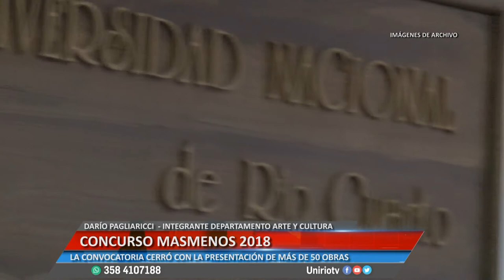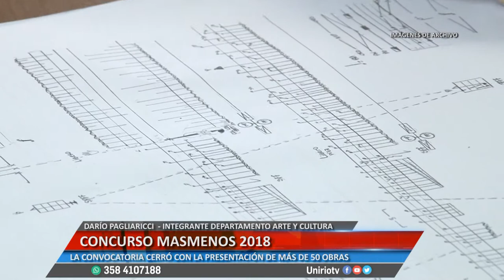CONCURSO MASMENOS 2018 - DARÍO PAGLIARICCI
LA CONVOCATORIA CERRÓ CON LA PRESENTACIÓN DE MÁS DE 50 OBRAS DE MÚSICA CONTEMPORÁNEA
Facebook.com/uniriotv
Twitter.com/uniriotv